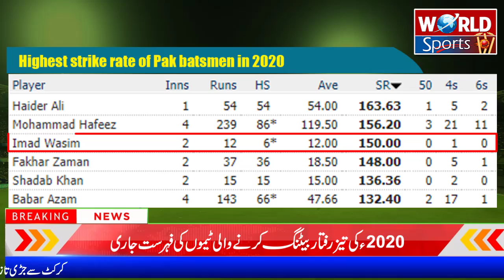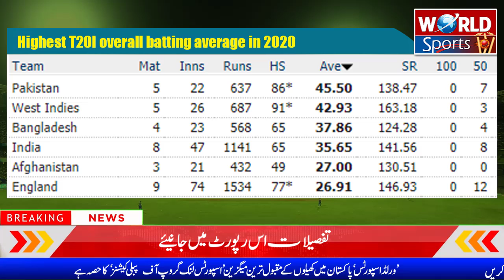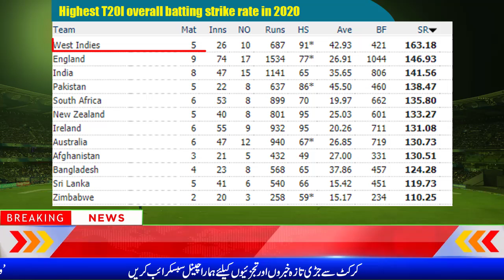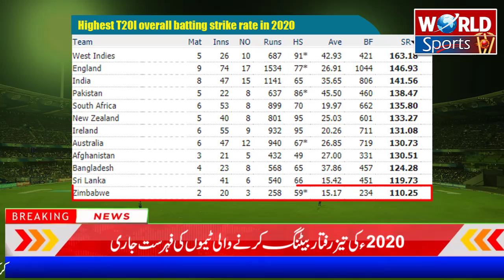Pakistan is among the 5 fastest T20I teams | Highest strike rate ever of Pakistan cricket history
Pakistan cricket team is among the top 5 T20I teams which score at a high strike rate during 2020. In this video, we have a look at the highest strike rate in cricket in T20I cricket during 2020. Pakistan score runs its ever highest strike rate in a T20I cricket calendar year. In this video, we have a look at the all 12 full member teams strike rate in T20I during January to 15 September 2020.

Pakistan is included in Top T20I teams in terms of the scoring rate at a high strike rate.

This video contains the following topics:
Highest strike rate in cricket
Highest strike rate in T20
Highest strike rate in cricket history
Highest strike rate in IPL
Highest strike rate in 2020
India cricket team
T20 Cricket
T20 Cricket 2020
T20 Cricket Pakistan
Batting records
Babar Azam century in T20 Blast
Babar Azam century Somerset
T20 Blast 2020
Pakistan T20 ranking
Pakistan T20